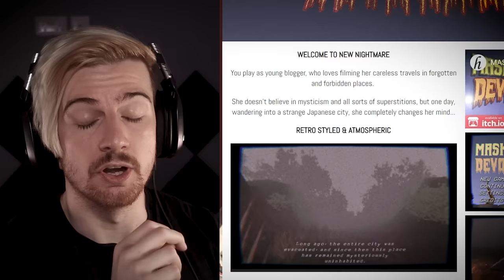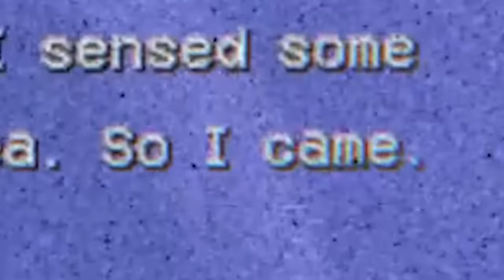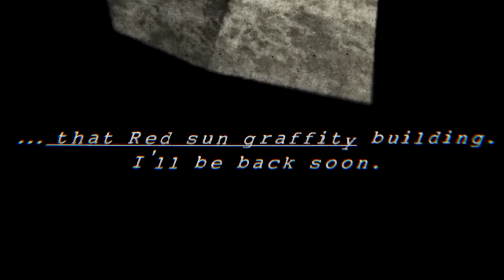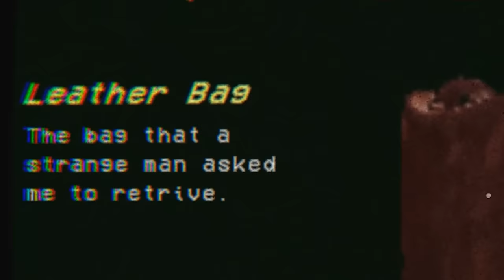WE NEED MORE HORROR GAMES LIKE THIS ONE.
Welcome to Masked Devourer. An indie game that took me by surprise and turned out to be a lot of fun to play. Enjoy the full game!